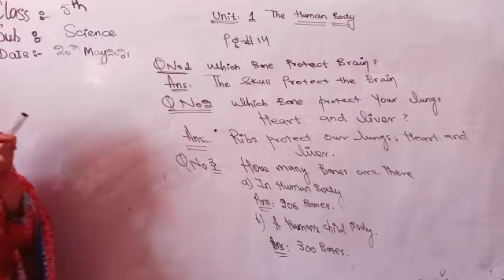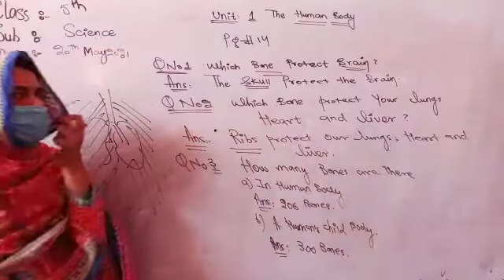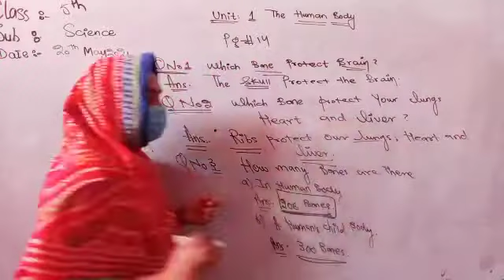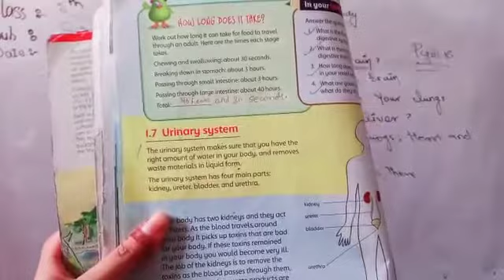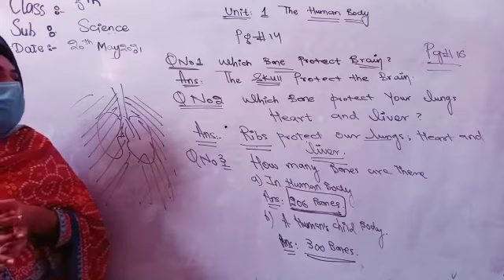Class 5, science, Topic:the human body, page: 14, 16 Question answers